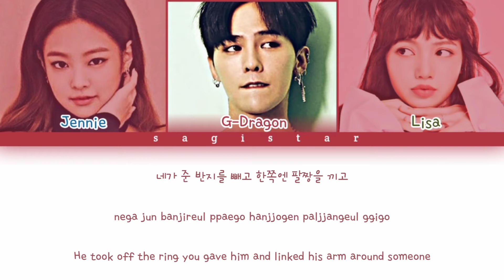G-Dragon - 'That XX' Ft. Jennie, Lisa lyrics (color coded lyrics) {OG by SMOOTHISGOOD}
•Artist: G-Dragon - Ft. BlackPink
•Song ♪: ThatXX
•Album: One of a Kind
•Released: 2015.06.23